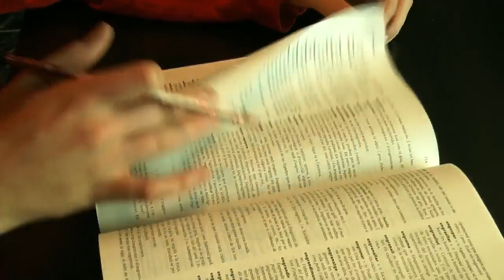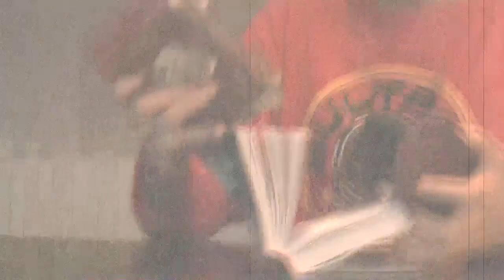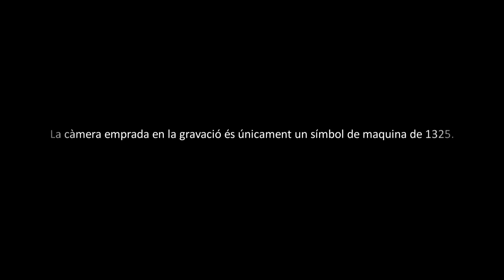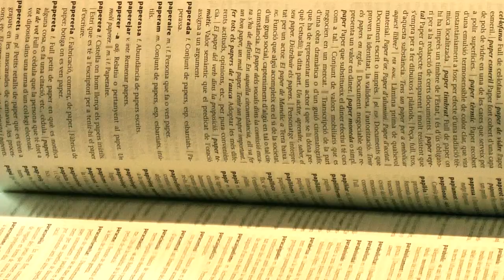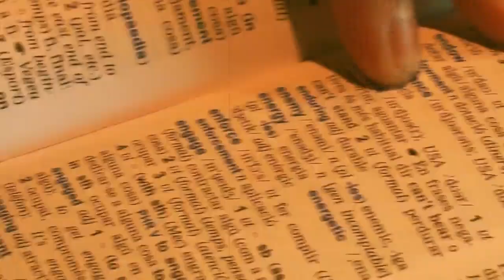Etimologia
Video presentat al concurs Enginycat.cat que presenta una promoció de l'enginyeria als pre-universitaris.